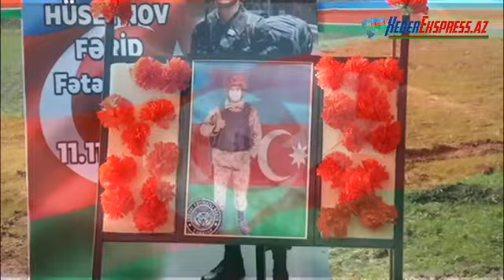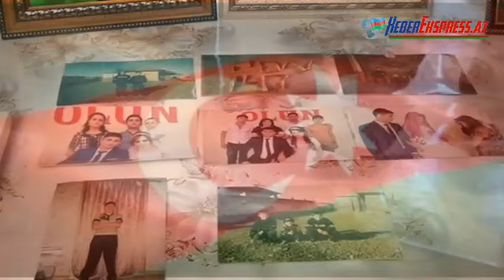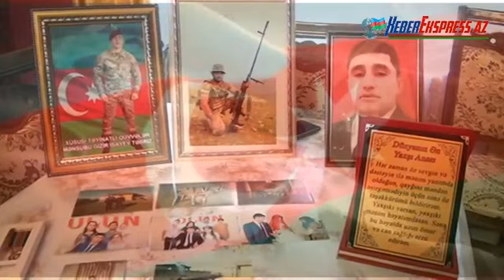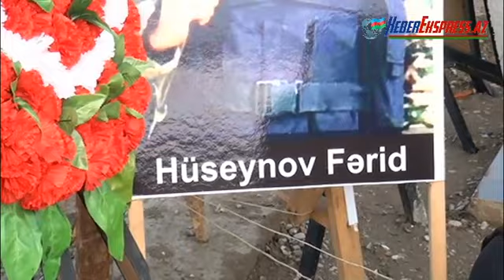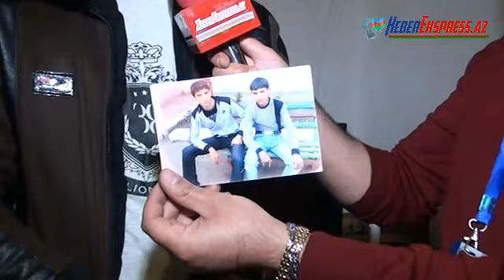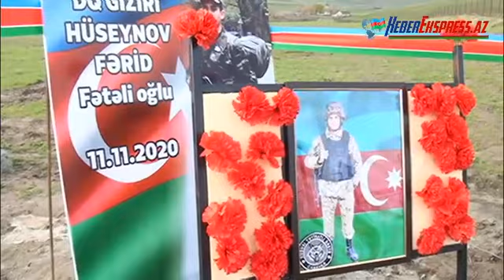Şehid Hüseyinov Ferid Uca Allah Ruhunu Şad Etsin